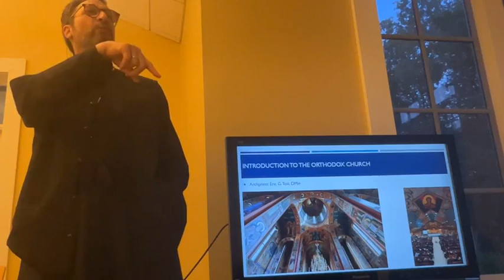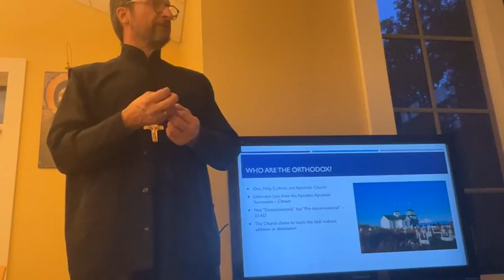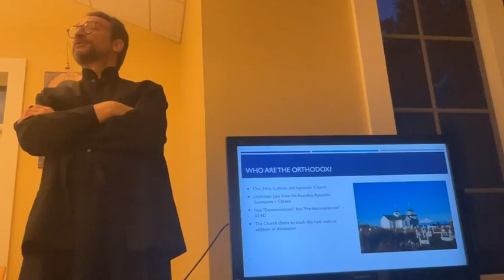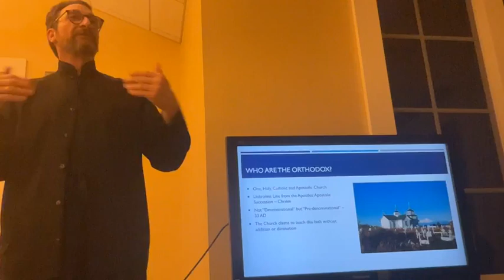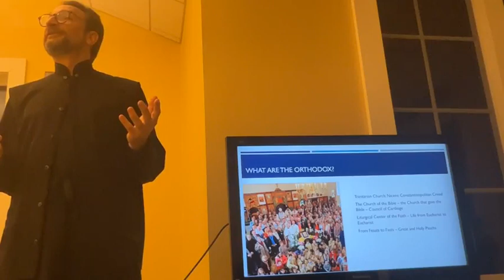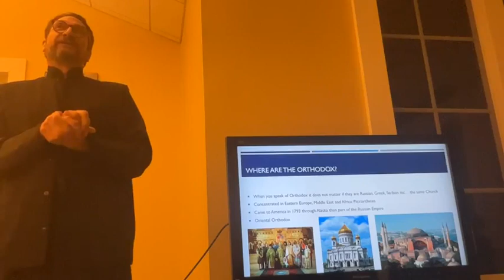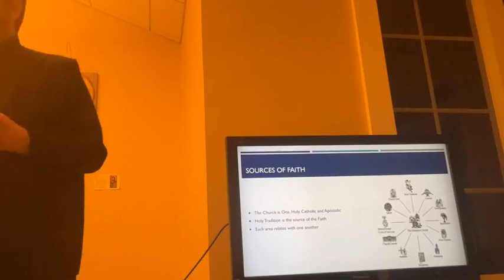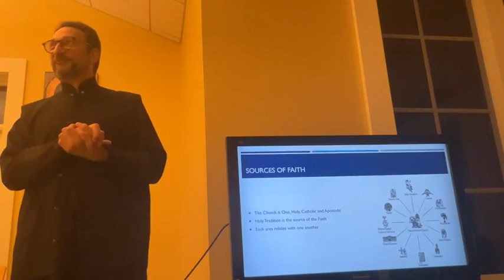Orthodoxy 101 2023 Class 1 Introduction to the Orthodox Church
New year of classes from the beginning.